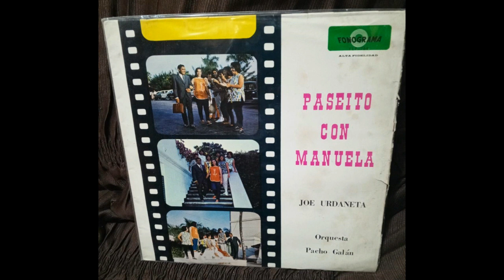Joe Urdaneta / Quien Es Quien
Latin Guaracha, Charanga